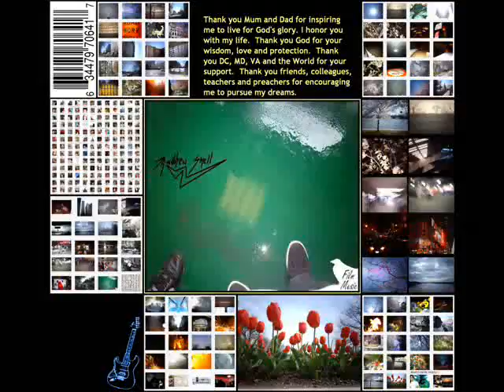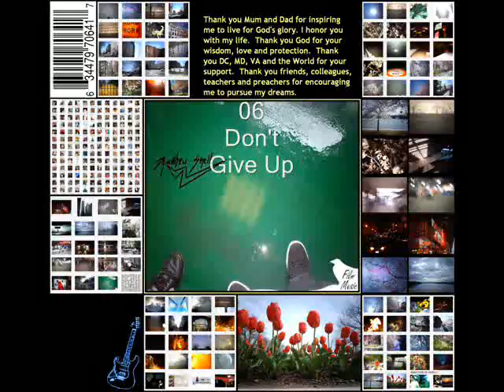Film Music - Inspiration for the Jaded Generation - Volume 1 (Preview part 1 of 2) by Matthew Shell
"Thanks to everyone who has encouraged and supported my team on this journey. All praise and honor be to God who is my inspiration."
~ Matthew MTS Shell